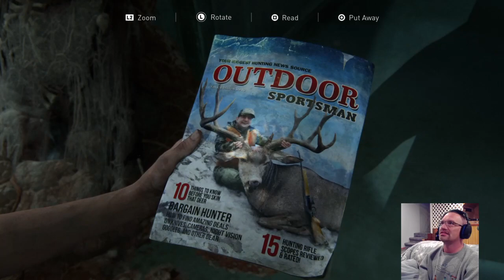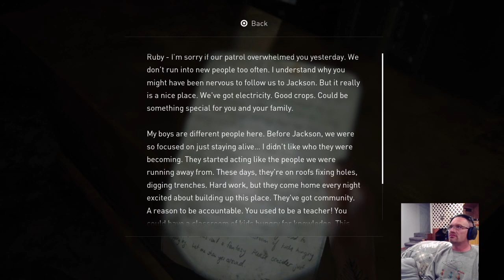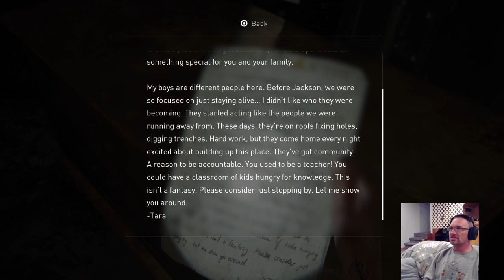Day 6, Part 6/THE LAST OF US 2/Game play walkthrough!!!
Come watch the 6th episode and see the thrilling events that unfold in THE LAST of US 2! Follow Ellie and Abby as we journey through there lives both present and future, and see the story that brings them together.

MY LINKS!!!